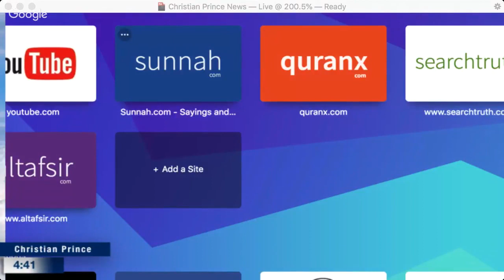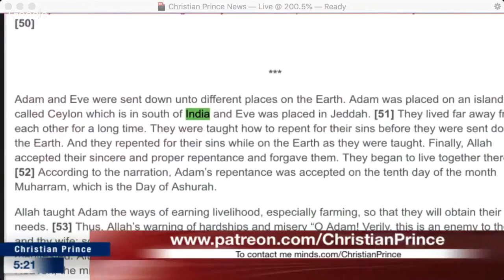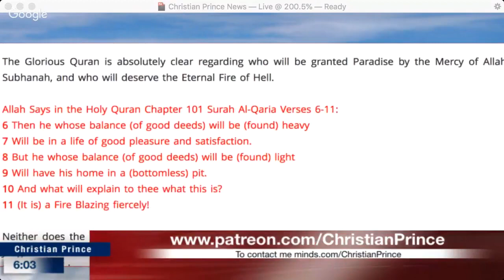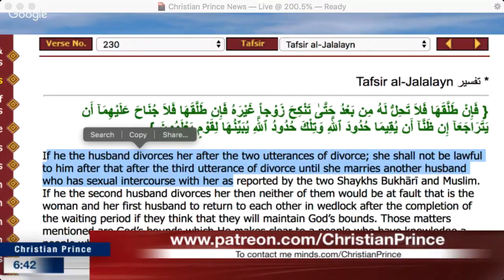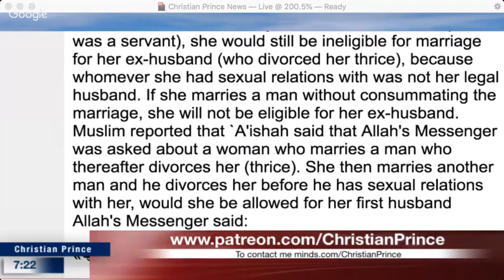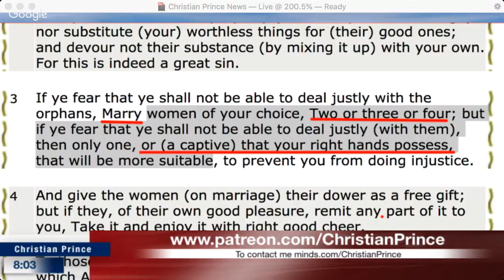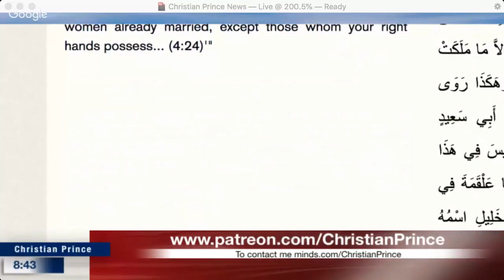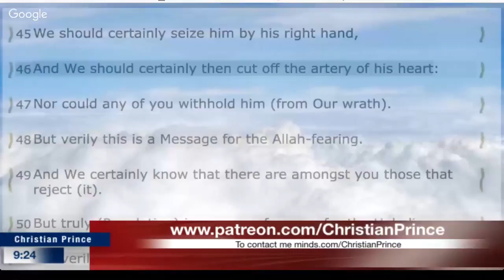Christian Prince - Muslim "Science" Channels Peddle Lies With Bimbo Shill + 2 Abduls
Science has proven that the very first human evolved in Africa. Find out in this captivating episode how Holy Quran pinpoints exactly where this is located in Africa.